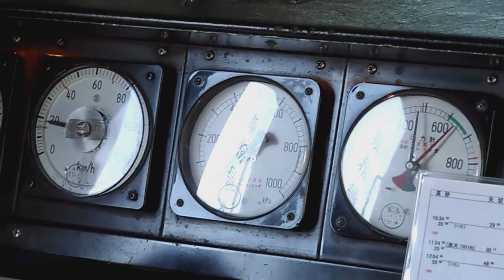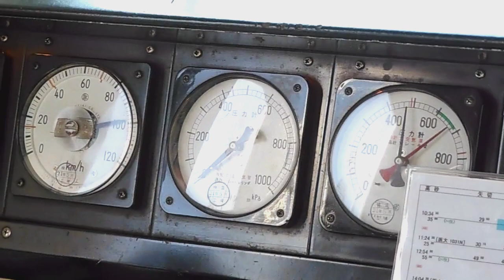北総9000形電車 0-100km/h加速 速度計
西白井駅発車後(上り)、100km/hに到達するまで運転台計器類を撮影。100km/hには55秒程で到達します。ほぼ直線平坦区間です。

9000形は、足回りが今は無き7000形(ゲンコツ電車)とほぼ同じの為、7000形と同じ音がします。モーター音、エアーコンプレッサー音等、音鉄の人も楽しめるかと思います。

この動画の編成は、9008編成。2013年2月28日を以って、9200形9201編成と入れ替わる形で引退しました。残る9000形は9018編成1本です。